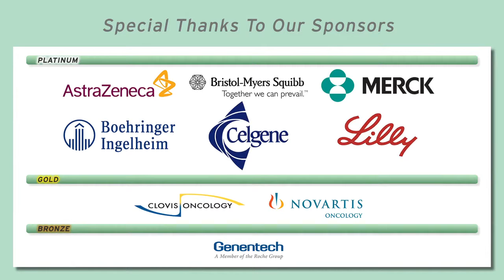HER2 Mutation Positive NSCLC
Dr. Nathan Pennell, Cleveland Clinic, describes treatment of NSCLC patients with HER2 mutations using agents such as Gilotrif or Herceptin.